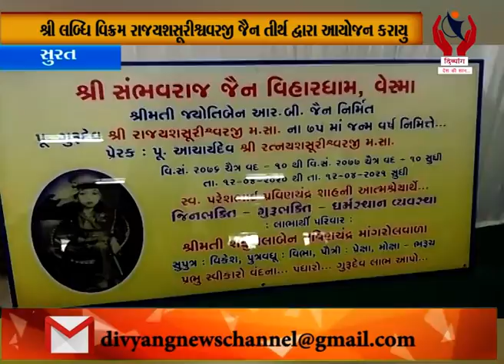Surat l શ્રી લબ્ધિ વિક્રમ રાજયશસૂરીશ્વવરજી જૈન તીર્થ દ્વારા આયોજન કરાયું l Divyang News